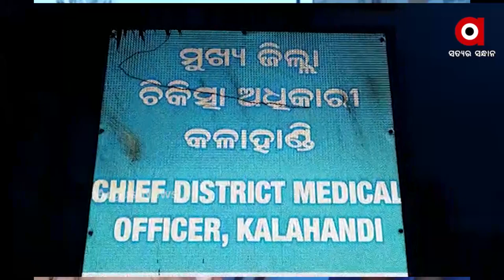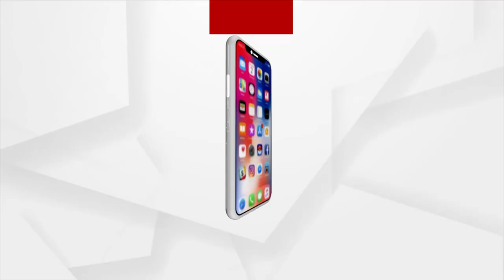ମୁଖ୍ୟ ଚିକିତ୍ସାଳୟର ସ୍ତ୍ରୀ ଓ ପ୍ରସୂତି ବିଭାଗରେ ଆସକର୍ମୀଙ୍କୁ ଡାକ୍ତରଙ୍କ ମାଡ଼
କଳାହାଣ୍ଡି ଜିଲ୍ଲା ଭବାନିପାଟଣା ମୁଖ୍ୟ ଚିକିତ୍ସାଳୟର ସ୍ତ୍ରୀ ଓ ପ୍ରସୂତି ବିଭାଗର ଡାକ୍ତର ହେମାଙ୍ଗିନୀ ମେହେର,  ଥୁଆମୂଳ ରାମପୁର ବ୍ଲକ ବଣ୍ଡାବାଗର ଆଶାକର୍ମୀ ସଂଗୀତା ନାଏକଙ୍କୁ ମାଡ ମାରି ଚପଲ ଉଠାଇଥିବା ଅଭିଯୋଗ ହୋଇଛି ।